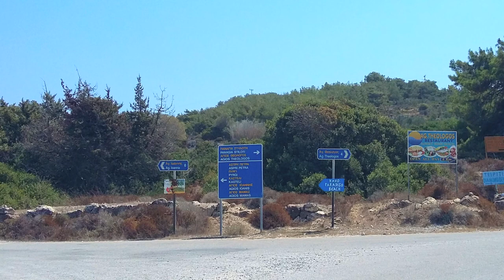Остров Кос: Кефалос (η Κέφαλος). Взгляд туриста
Небольшой рассказ о Кефалосе – посёлке и курорте на острове Кос. Когда-то, в древние времена, здесь находилась столица острова и, может быть, поэтому слово Кефалос в греческом языке сохранило женский род? (Столица – «она».) Но теперь это маленький и тихий курортный городок с неброским, но запоминающимся очарованием, которое останется в памяти каждого, кто проживёт здесь хотя бы пару недель.